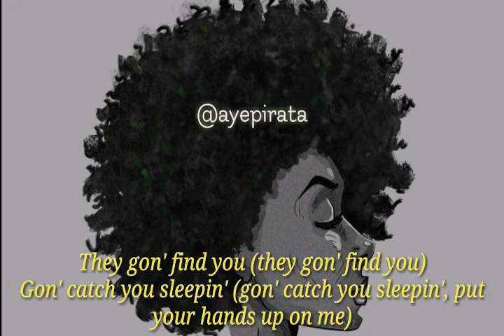Childish Gambino - Redbone (Lyrics)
Video Lyric of Childish Gambino performing "Redbone" Art and Video by Pirata